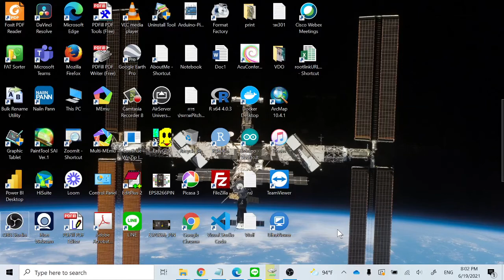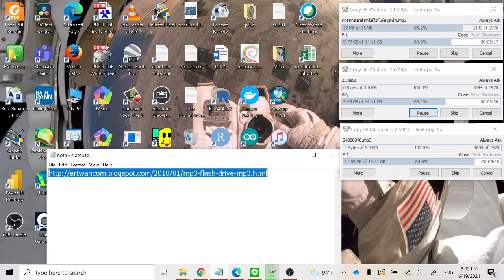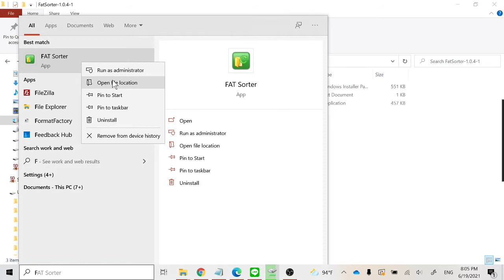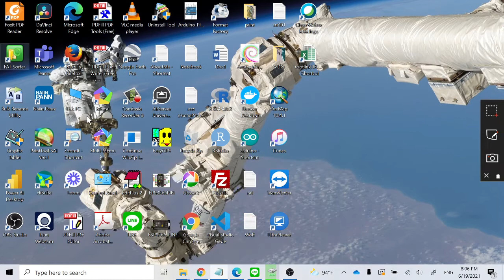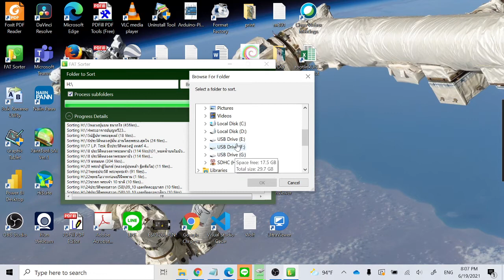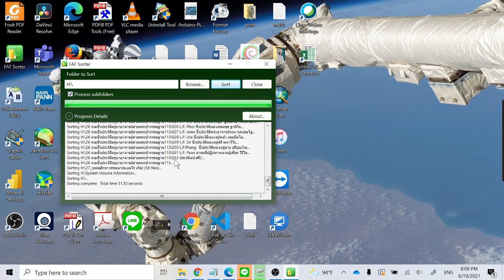การจัดเรียงลำดับไฟล์เพลง MP3 ใน micro SD Card หรือ Thumbdrive ด้วย FAT sorter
ไว้สำหรับฟังเพลงในรถยนต์ หรือเครื่องฟัง mp3 เฉพาะ

โปรแกรม FAT sorter ตามลิงค์ข้างล่าง